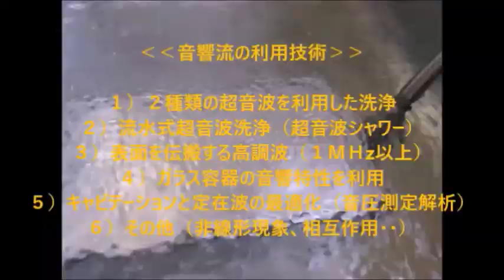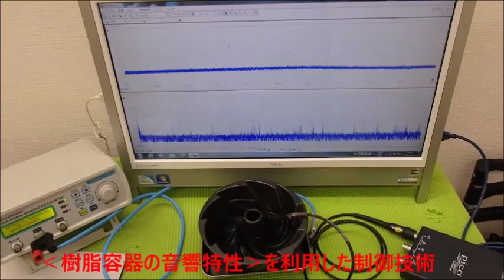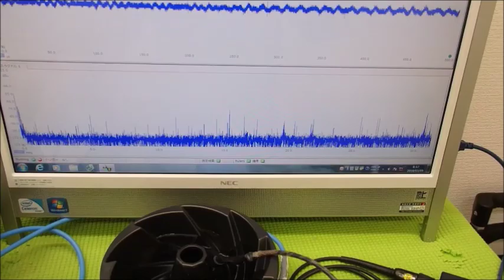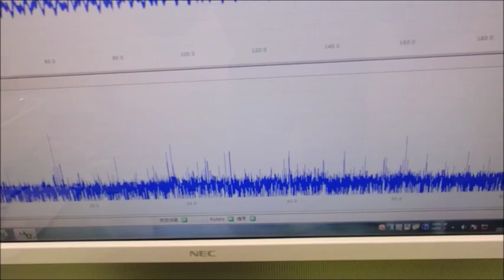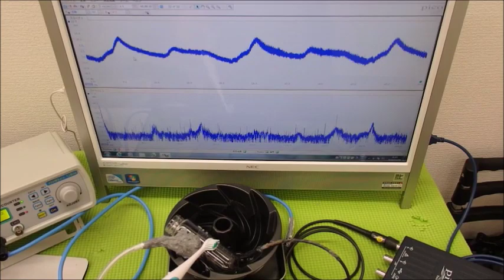ファインバブル（マイクロバブル）を利用した超音波洗浄 ultrasonic-labo